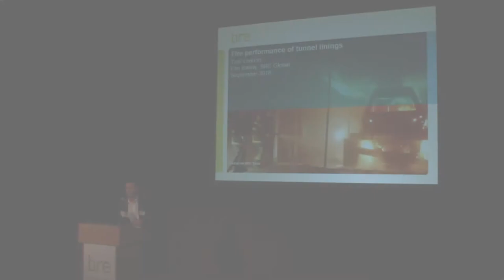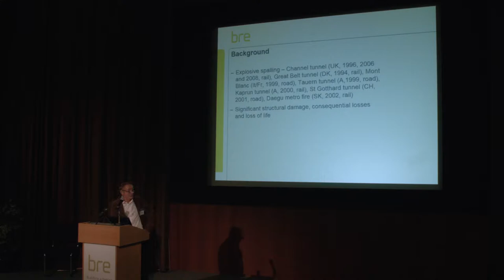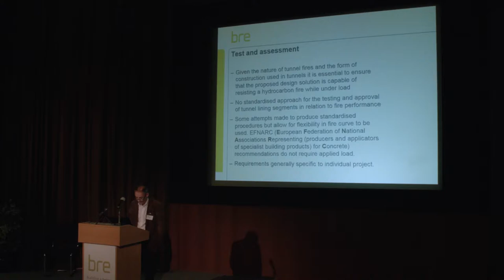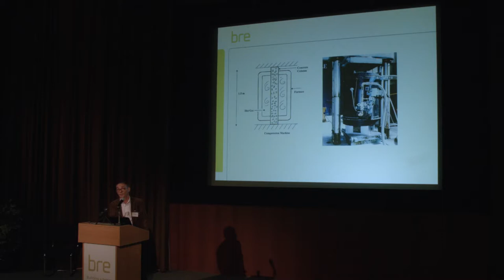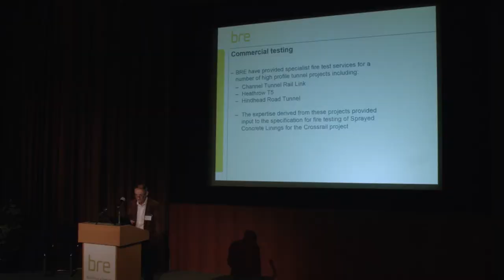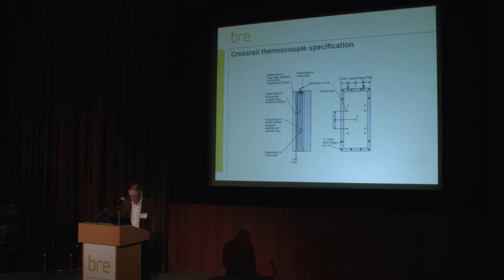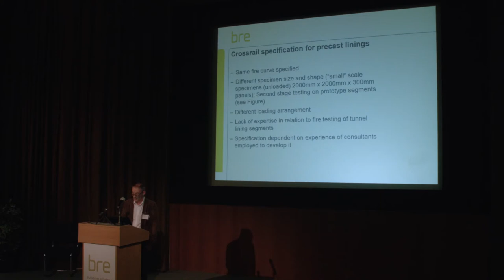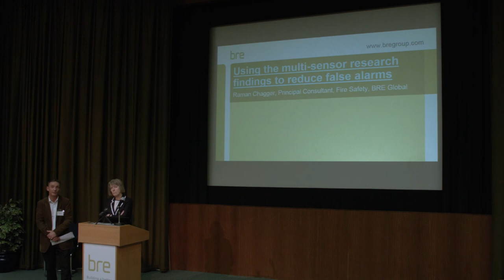BRE Fire Research Conference 2018 - Tom Lennon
Fire Performance of Tunnel Linings